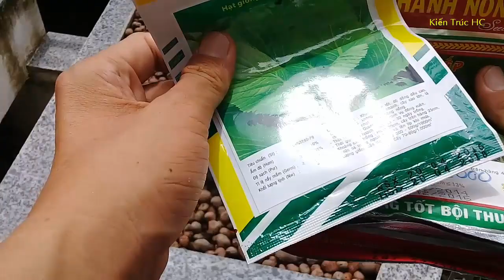Aquaponics Trồng Rau Theo Kiểu Đơn Giản Nhất